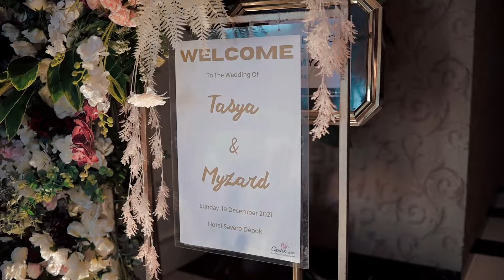CINEMATIC WEDDING TASYA & MYZARD | HOTEL SAVERO, DEPOK